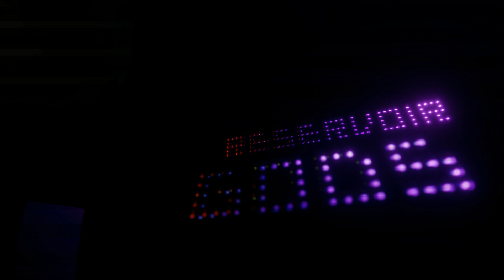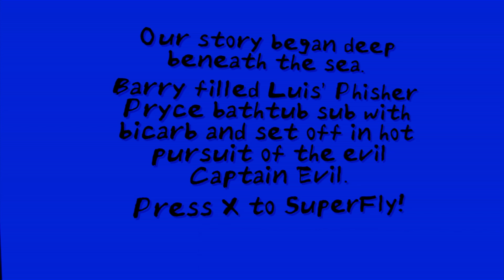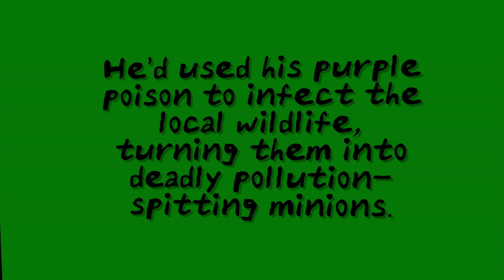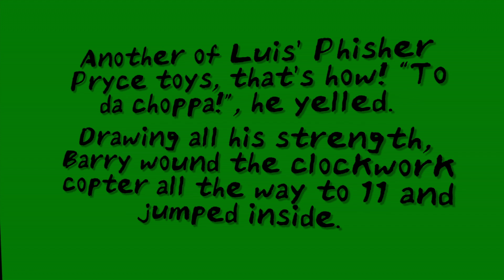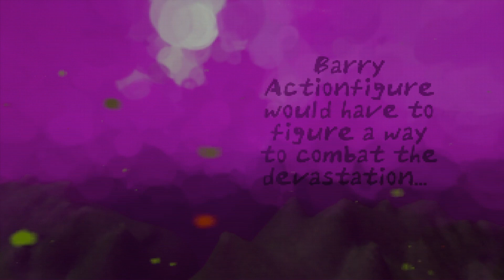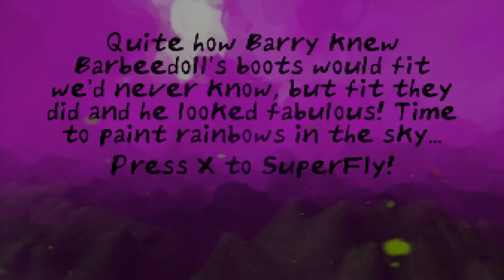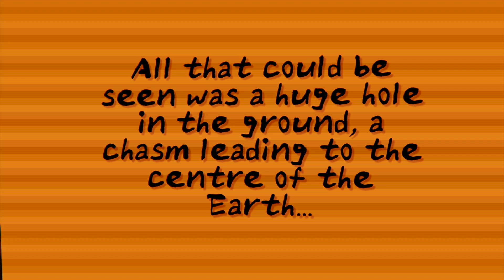SuperFly EX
18 years after the release of SuperFly on the Atari ST/TT/Falcon, here's SuperFly EX, a little game by bello games, made in Dreams for the PS4.

It's a bite-sized take on the SuperFly formula, or rather 4 different takes as each plays as differently as they look. Story mode sees you play through the 4 distinct worlds: under water in a bicarbonate-powered toy submarine, then take to the skies and through the trees (literally) in a wind-up helicopter, don a pair of barbeedoll's glamorous knee-high boots as you paint rainbows in the sky to clear Captain Evil's pollution and finally descend into the lava caves and into Evil's secret base. There's also an Endless game mode based on the rainbow skies level for a high score challenge.

Sorry, accidentally edited out the story scene at around 13 minutes - oops!

Dreams is the real deal. This took 5 weeks from picking the game up at retail and learning just enough of the create and design tools to get by, to uploading the finished game. Designing fun little games has never been easier. Sharing and being a part of a productive £$-free maker community hasn't been this good since the ST days!

The future of bedroom game design is bright :-)

Excuse the poor image quality - 30fps videoof 60fps game, fake scanlines, lossy compression from PS4 packground recording and re-encoding have all taken their toll.